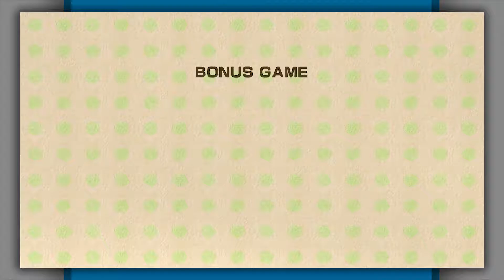Yoshi's Woolly World - [Part 26]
The last World!